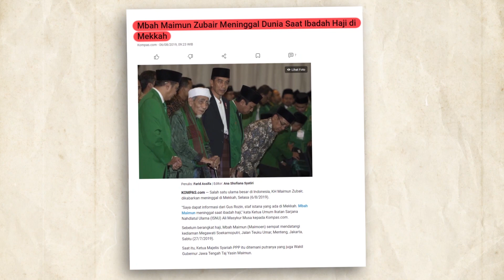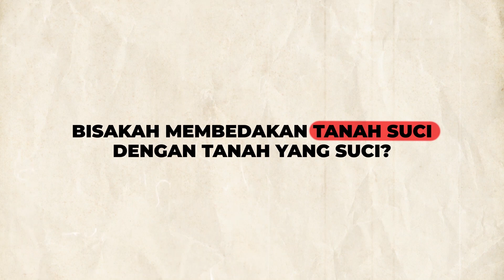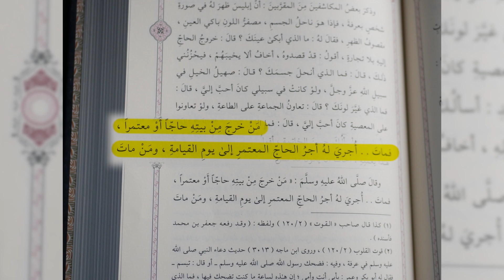INILAH KEUTAMAAN MENINGGAL DI TANAH HARAM | HAJI & UMROH THE SERIES